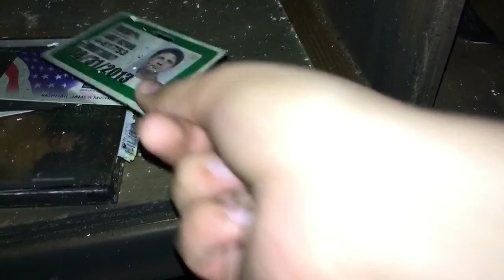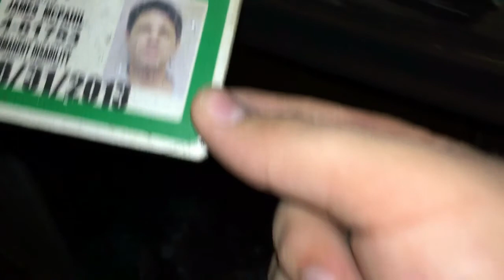Abandoned pet cemetery *EXPLORING BASEMENT*!!!